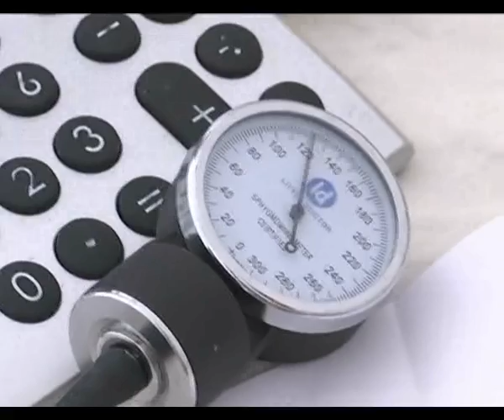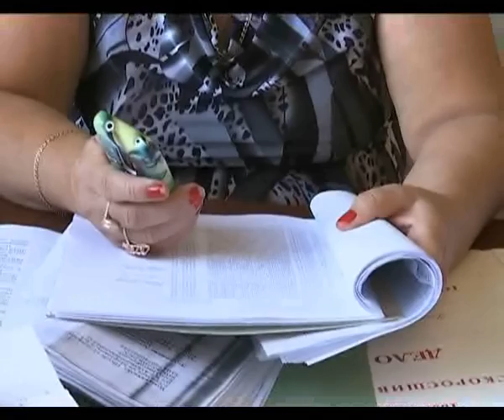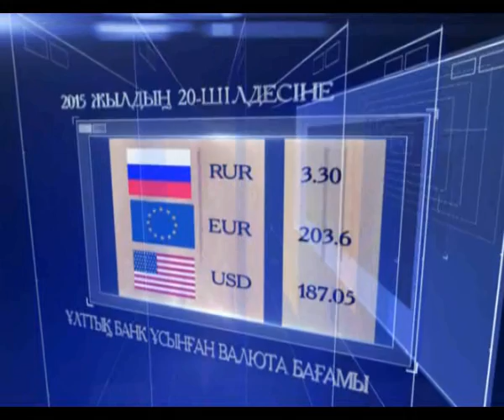Кешкі жаңалықтар (20.07.2015 күнгі шығарылым)